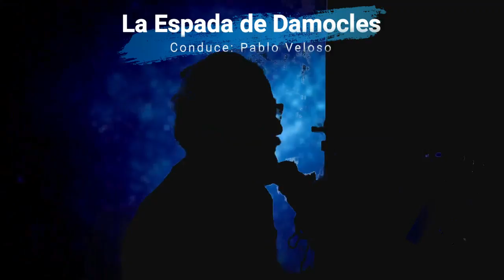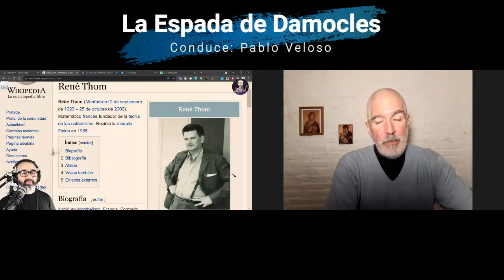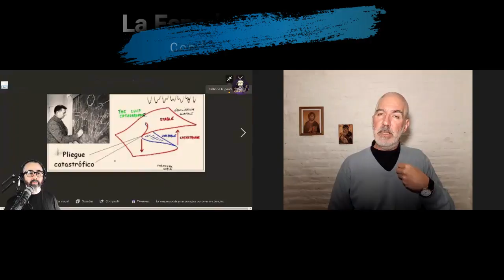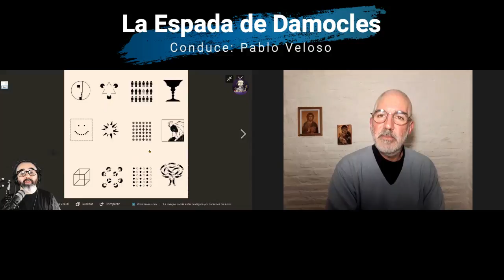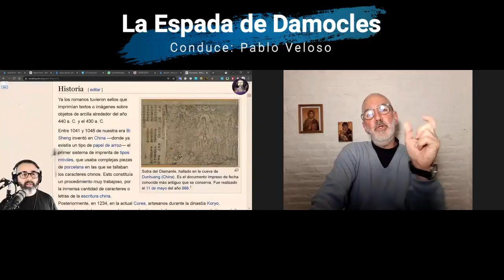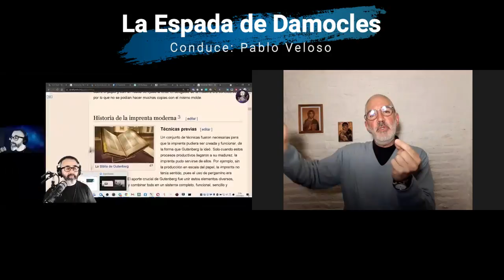1 Teoría de las Catástrofes - Charla con Mario del Santo Nombre